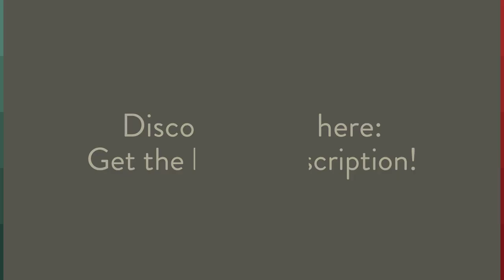Cheap Car Insurance San Antonio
- Vehicle owners who stay in San Antonio, Texas probably are not aware about the fact that every car in the state should have auto insurance on it. Determine who offers low cost car insurance in San Antonio. Do a comparison of auto insurance and choose the optimal car insurance in San Antonio.